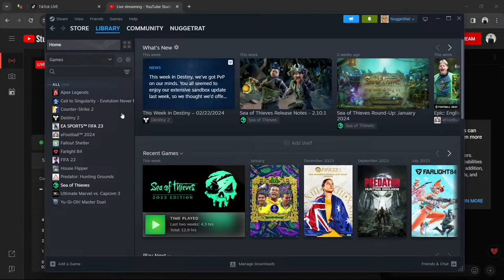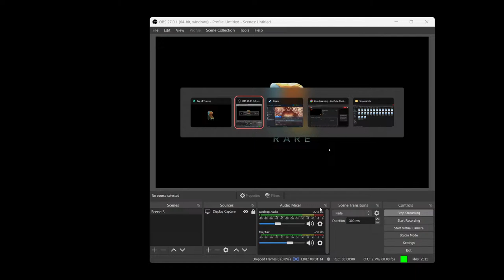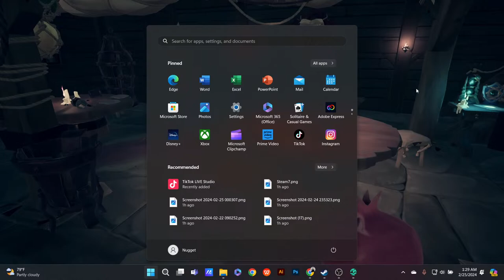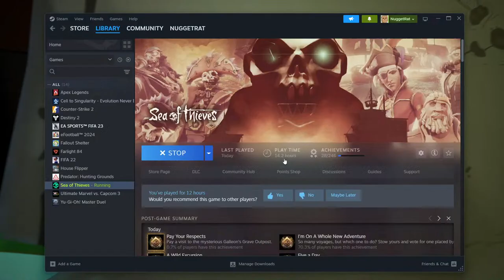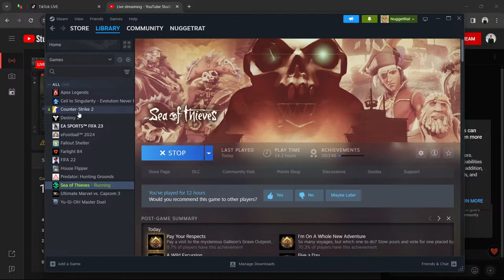Allen Wesley Live Stream